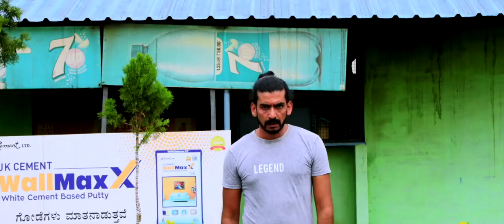Thribhuja kannada movie trailer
Most appreciate for...

Lastly these videos are to educate people in an entertaining fashion. Given these are very short videos, the short parts we use within them act as a catalyst to further reading. Most appreciate for.

Lastly these videos are to educate people in an entertaining fashion. Given these are very short videos, the short parts we use within them act as a catalyst to further reading. Carry Minati
Total Gaming
Techno Gamerz
Mr. Indian Hacker
Ashish Chanchlani Vines
Sandeep Maheshwari
BB Ki Vines
Amit Bhadana
Technical Guruji
Emiway Bantai
Triggered Insaan